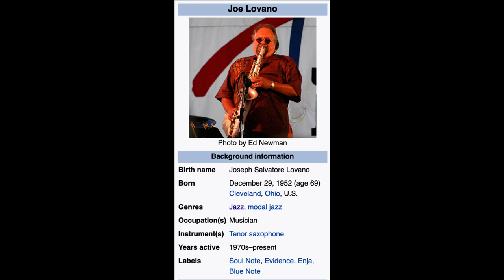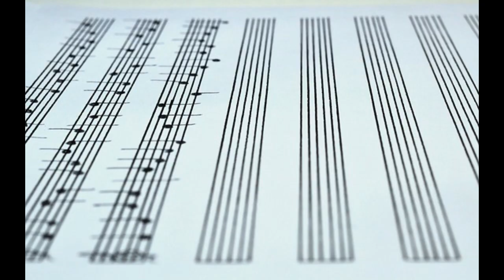Wynton On How to Win a Solo Award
❤️👍😁Tell me what you are thinking about or what you think about this video. I want to hear from you!  Even one word would help us know what you want more of and will help us CREATE MORE VIDEOS THAT YOU WANT TO SEE.